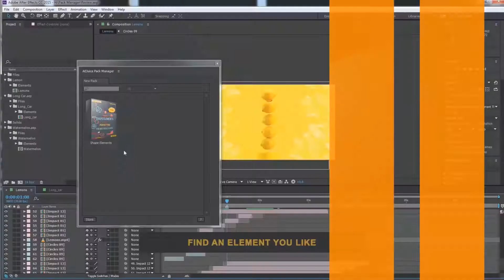Neat Titles | After Effects Template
Special Thank You ❤ to Space-Dog!

Recommended Section:
0:01 Pack Manager: Get 50+ free elements
2:19 Download 'Elegant Logo Pack'
2:19 Download 'Simple Flat Infographics Bundle'
2:19 Music
2:27.200 Download 'Subscribe project'